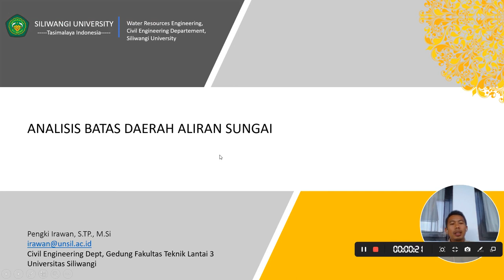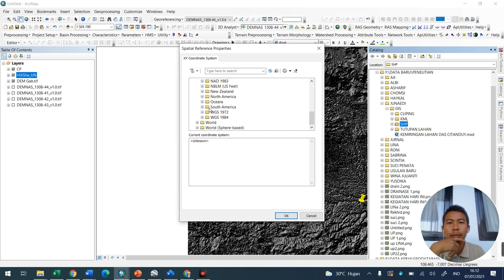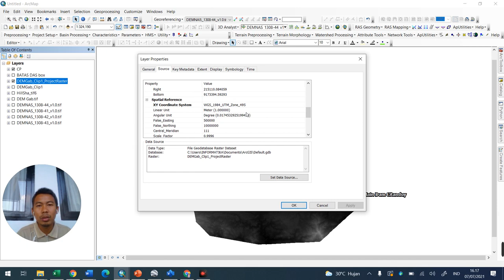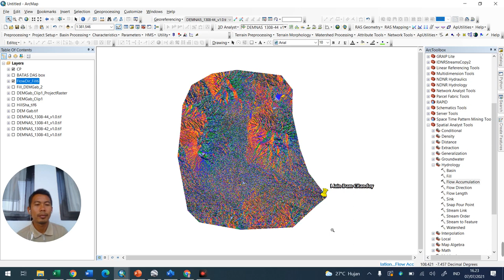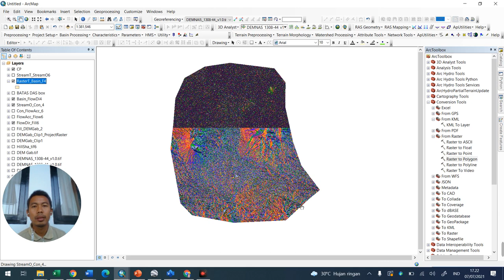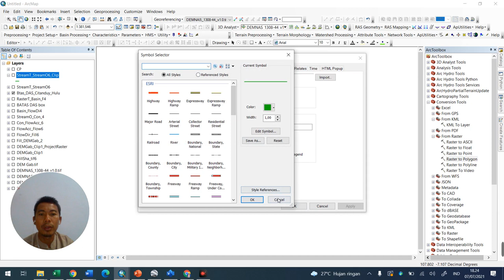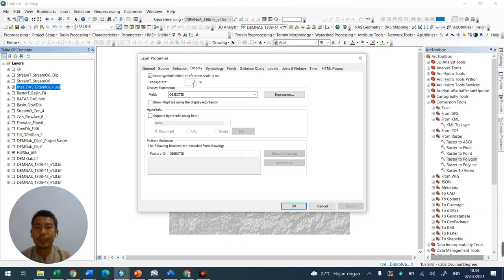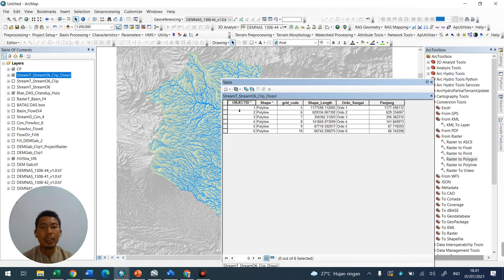Analisis Batas DAS dan Jaringan Sungai Lengkap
Analisis batas DAS dan jaringan sungai sangat penting untuk menentukan karakteristik DAS. Karakteristik DAS mempengaruhi kurva Hydrograf debit di DAS tsb, berikut cara lengkap analisis DAS sampai menentukan ordo sungai di DAS Citanduy Hulu. Semoga bermanfaat